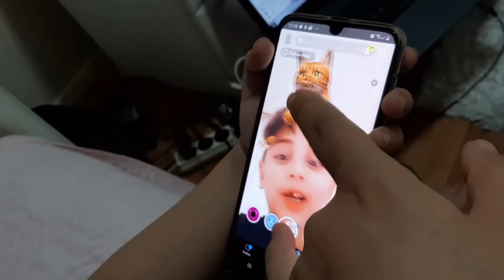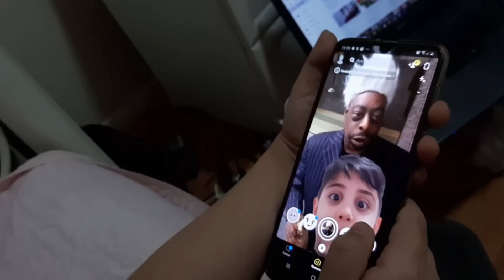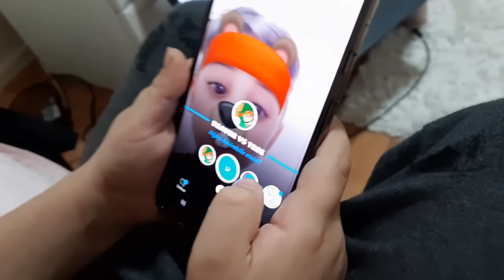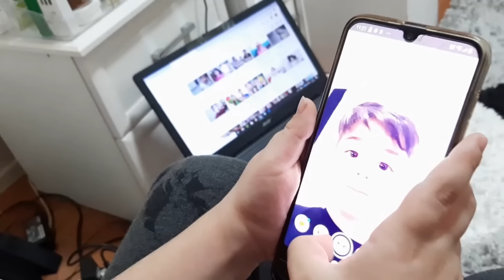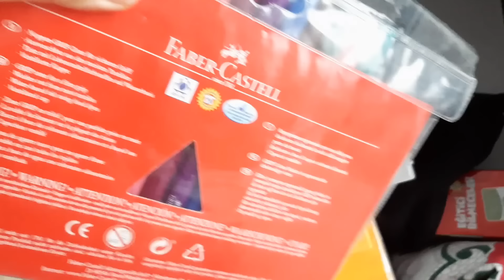Efe Snapchat uygulamasındaki filtreleri denedi çok eğlendi🙂